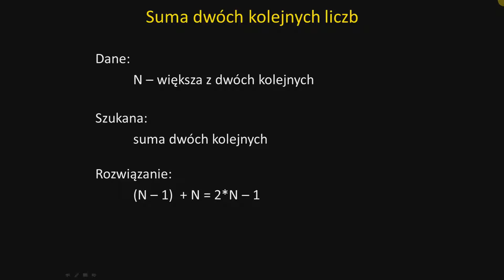Suma dwóch kolejnych - omówienie zadania